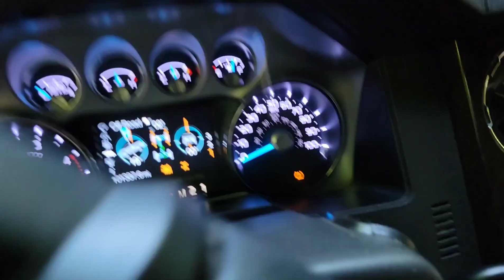Rio Tanama (el Scouting) con Aventureo PR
Nos fuimos hacer un Scouting a uno de los Spots mas espectaculares que puedes llegar en un 4x4.

Llegamos al Rio Tanama de Aventureo PR
Que lugar mas Magico entre la Naturaleza y sus alrededores

Gracias a Jose que nos permitio ver su finca y para mi un placer poderles mostrar este lugar tan Magico ya que volvemos para alla hacer el cierre de Verano a finales de Julio